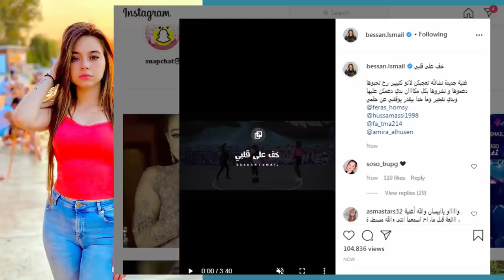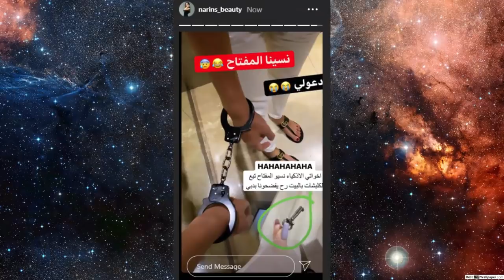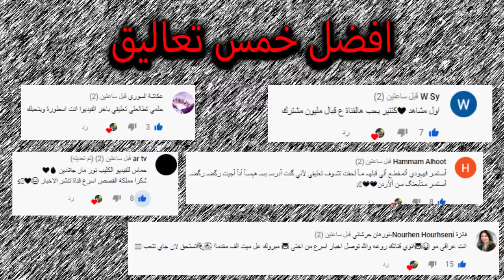دخول نارين بيوتي للسجن والسبب ؟ وتهجم الجمهور على احمد حسن وزينب وليش انس الشايب ماعجبته اغنية بيسان